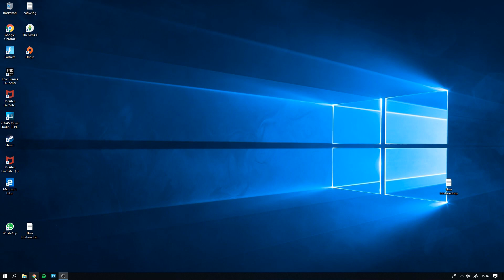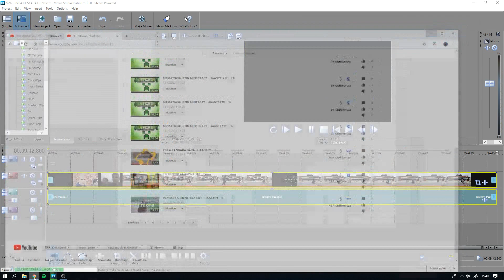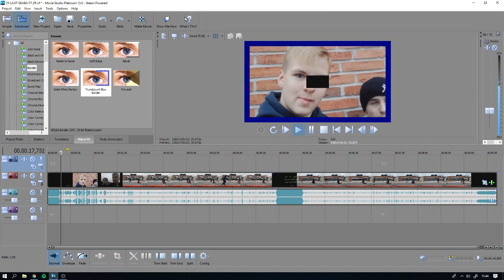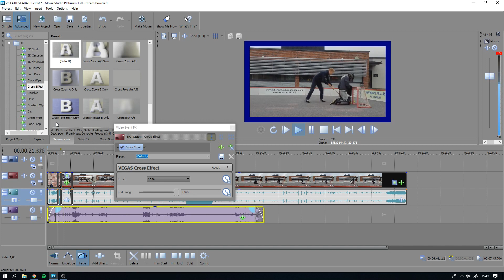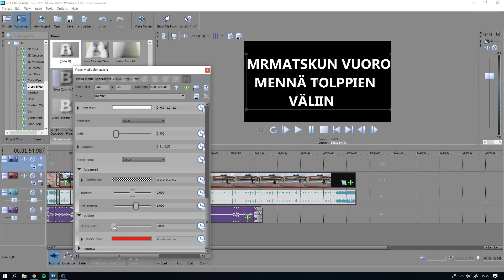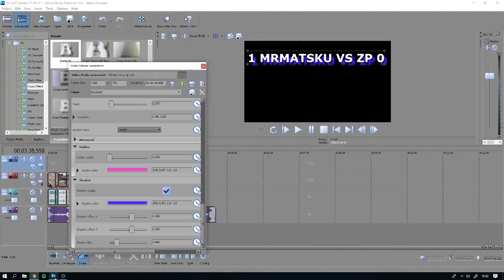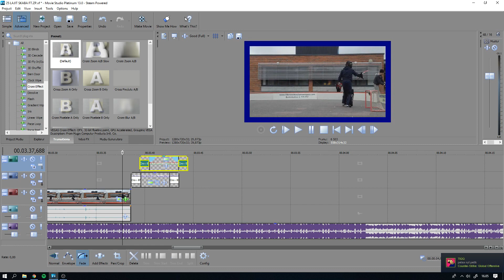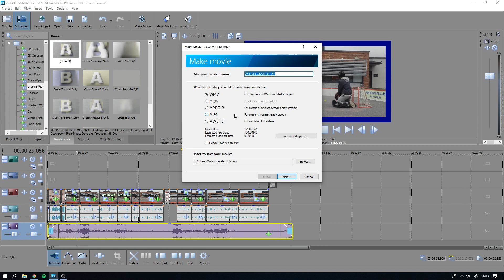EDITOIDAAN VANHOISTA VIDEOISTA PAREMPIA#2 VEGAS PRO 13 RENDERÖI TÄN P*****TI!!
FORTNITE NICKI:TGK-MRMATSKU